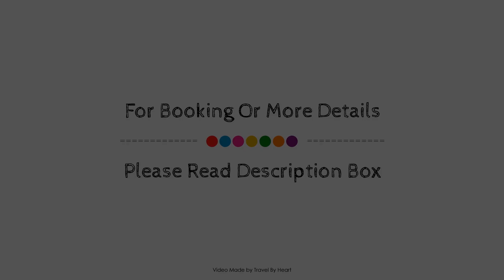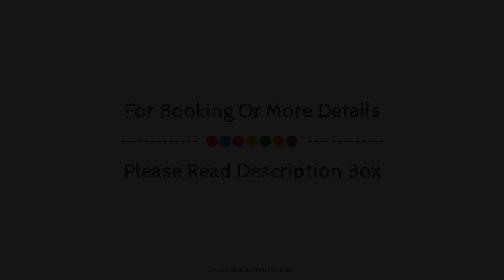Hostal La Estacion, Avila, Spain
About Property:
The 1-star Hostal La Estación offers comfort and convenience whether you're on business or holiday in Avila. Both business travelers and tourists can enjoy the hotel's facilities and services. Service-minded staff will welcome and guide you at the Hostal La Estación. Guestrooms are fitted with all the amenities you need for a good night's sleep. In some of the rooms, guests can find heating, desk, fan, television, satellite/cable TV. The hotel offers various recreational opportunities. Hostal La Estación is an excellent choice from which to explore Avila or to simply relax and rejuvenate.
Searching For
1. Hostal La Estacion - Avila
2. Hostal La Estacion - Avila Virtual Tour
3. Hostal La Estacion - Avila Rooms
4. Hostal La Estacion - Avila Amenities
5. Hostal La Estacion - Avila Videos
6. Hostal La Estacion - Avila Offers
7. Hostal La Estacion - Avila Deals
Audio Credit:
Track Title: Blank Slate
Artist: VYEN